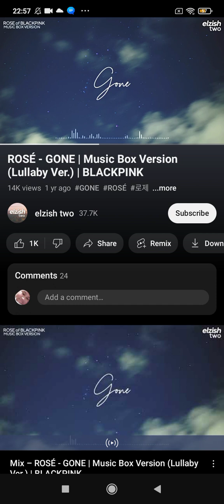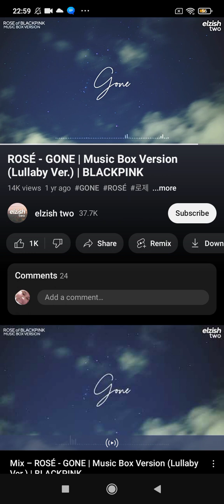Gone by Rosé BLACKPINK Ice Cream Trucks Ice Cream Vans Lullabies music box song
on Ice Cream Trucks Ice Cream Vans Chimes on Ktx.ph
About Best Baby Lullabies - Not Just For Babies
Come listen to our huge collection of baby music and songs
designed to soothe' calm and relax babies to sleep at bedtime
when we share new baby sleep music.
Lullaby for Babies To Go To Sleep in the future of baby music relaxing Lullabies do you think you Father mapood na Cinema One Raffy Tulfo in Action @RaffyTulfoInAction